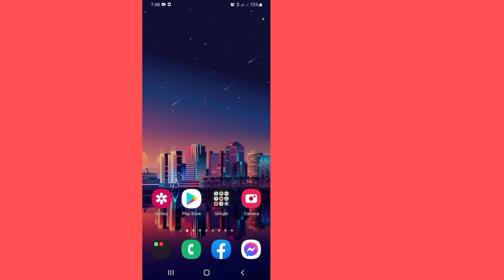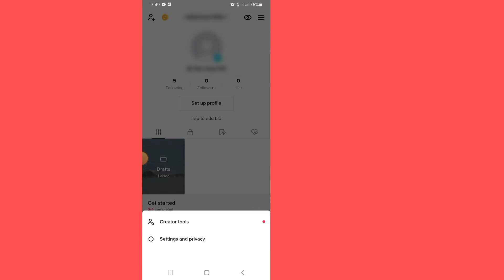How to Upload HD Video on TikTok Without Lose Quality | How to Upload High Quality Video in TikTok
Today i’m gonna show you How to Upload HD Video on TikTok Without Lose Quality. Watch this video to learn How to Upload HD Video on TikTok Without Lose Quality.

How do I upload a video to TikTok with better quality?
So to upload high quality videos to TikTok, you need:
Get your video ready. ...
Record a video or select an existing video from your mobile. ...
Tap "Next" to head to the Post settings. ...
Tap "More Options" button to toggle the "Upload HD" on. ...
Tap the "Post" button to upload your video in high quality right now.